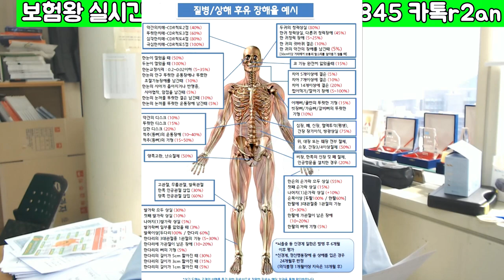아는 보험설계사가 더 무섭습니다-보험왕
유튜버 보험왕입니다.

아는 보험설계사가 더 위험합니다 라는 제목으로
실제 오늘 상담한 사례를 올려보았습니다.

많은 분들이 아는지인인데 설마 눈탱이 치겠어?
모르는 사람보다 더 잘해주겠지?

하는 생각에 아는 지인에게 보험가입을 하지만.
결국은 .. 성의없는 설계와 비싼 보험료만 남겠되죠...

이제라도 기초적인 정보를 토대로.. 하나씩
수정해 나갑시다...

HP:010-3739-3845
카톡친구추가:r2an
카톡플러스친구:태수의 보험리모델링